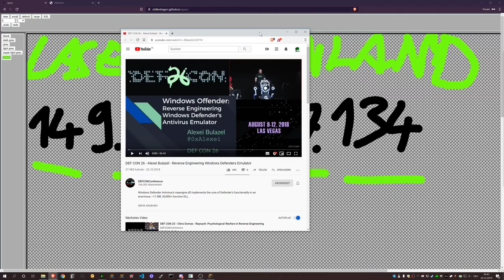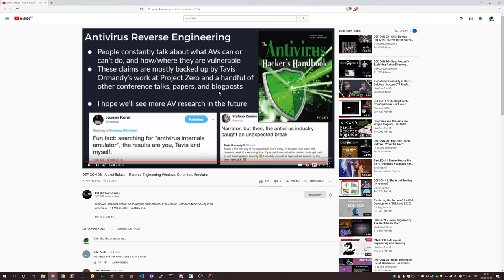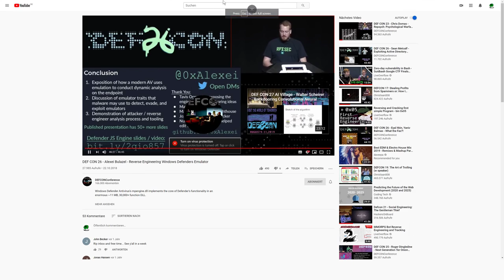Minecraft Anarchy #013 - Reverse Engineering Windows Defenders Emulator